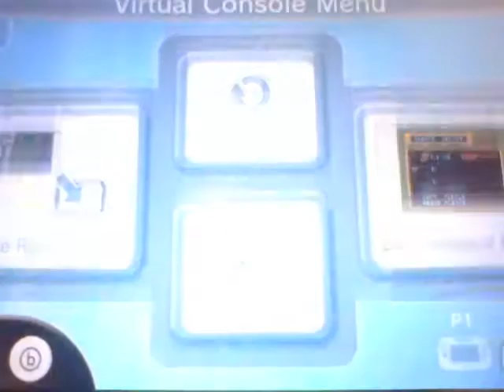The Legend of Zelda A.L.T.T.P Playthrough part 1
Hey What up PEOPLE this is your boy SHAOLIN Keepin it real and bringing more walkthrough's and start to finish playtyhroughs live!